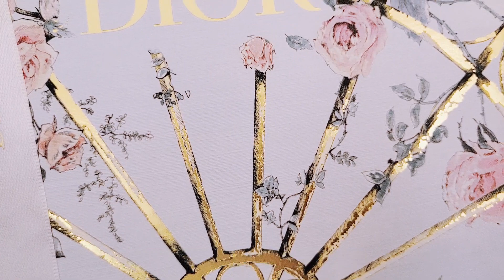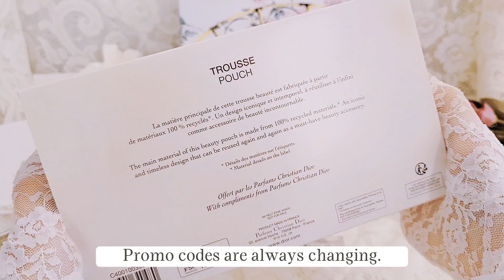Dior Addict Lip Glow Balm Unboxing | Velvet White Pouch & Mother's Day Packaging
Everything is so pretty! For the velvet white pouch, I had used the code WELCOMEYOU.